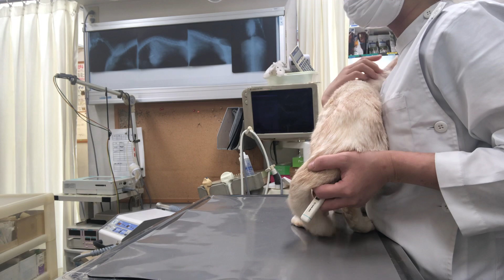①気胸、慢性膵炎、12歳、日本猫のシロベーちゃんの診察、治療